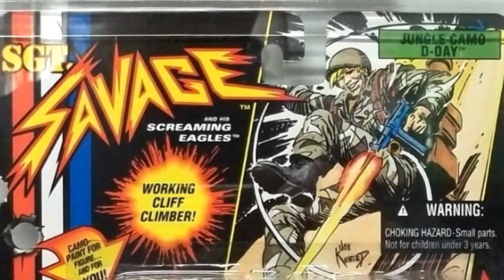Is the Doom Eternal Battlemode Unbalanced!?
After waiting for so long Doom Eternal is finally here!
It was weird to not see as many features as Doom 2016 had!
We noticed deathmatch is gone replaced by this bad boy Battlemode!!
is it worth it or should they go back to the drawing board?

DOOM ETERNAL xbox one ++
DOOM ETERNAL PS4 ++
DOOM xbox one ++
DOOM switch++
DOOM PS4 ++
DOOM VFR ++

No More Beta Uses

++ Logitech G430 7.1 Gaming Headset with Mic++

++ Elgato Game Capture Card HD60 S ++

++ PowerA Switch Wired Controller Zelda:BOTW ++
++ Audio-Technica AT2020USB ++

To find us click on these links!!